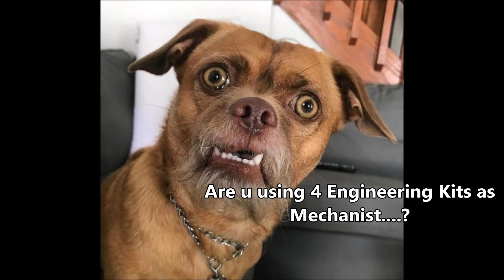GW2 | WvW - MECHANIST - Testing 4 Engineering Kits BUILD That goes Wrong...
Just wanted to see if I could handle a 4 engi kit build in WvW... unfortunately, I didn't see what came right after...

for some reason, I didin't see them coming from behind... omg.
sigh...